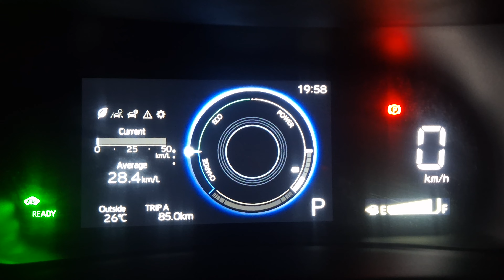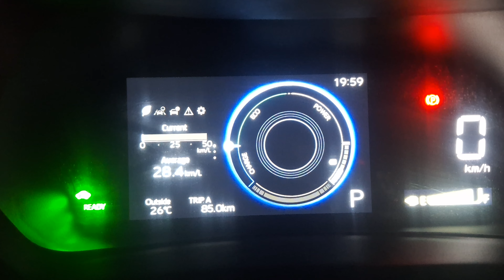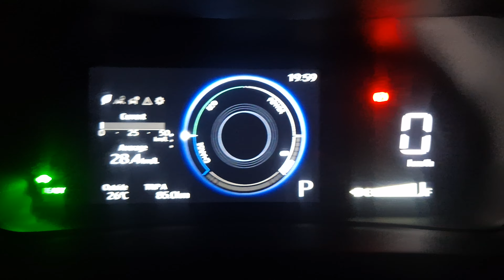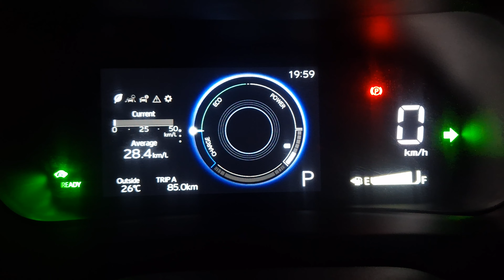Yaris Cross HEV actual Fuel Consumption running time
Fuel ko po na gamit always ay PETRON advance XCS